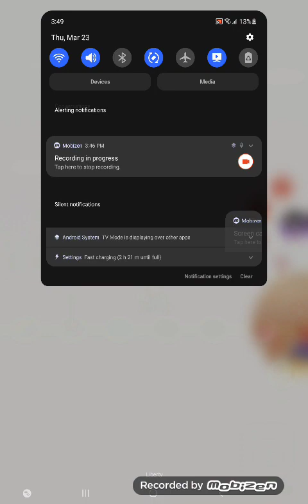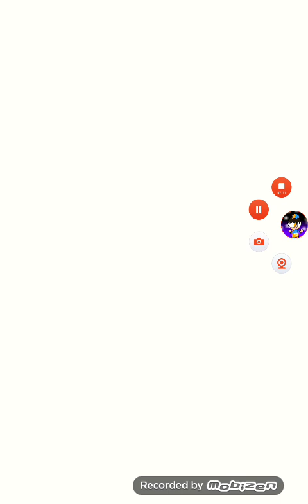Super Mario Run Remix 10 Gameplay #11